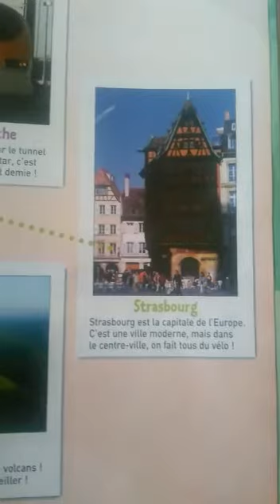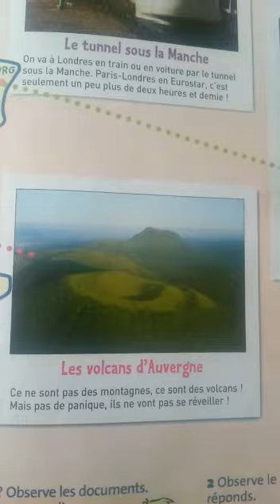Frëngjisht 6: Le PETIT TOUR de FRANCE - 24 Prill 2020 -3